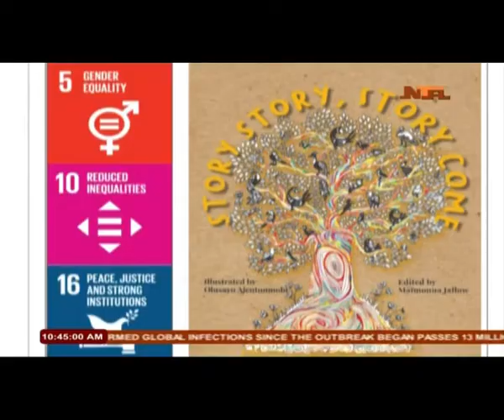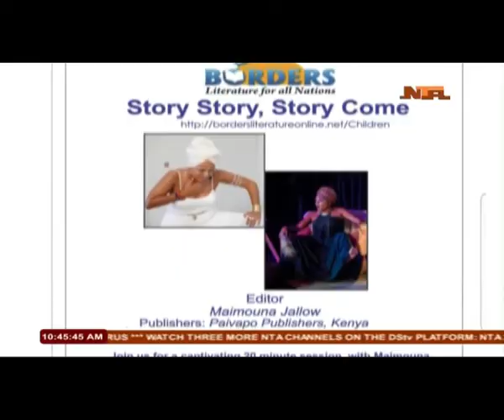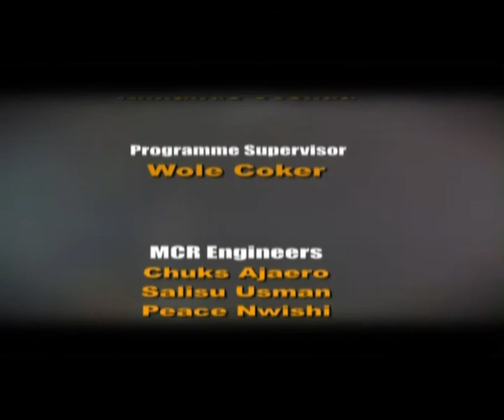The Woman with Olatuon Gabi William | 14/07/2020/ NTA